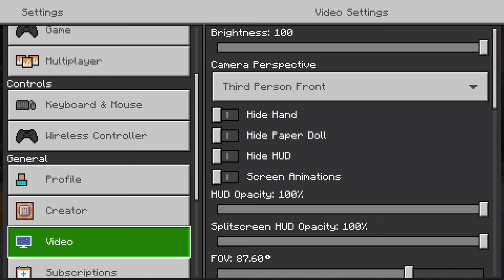BEST CONTROLLER SETTINGS FOR SKYWARS! | Minecraft Hive